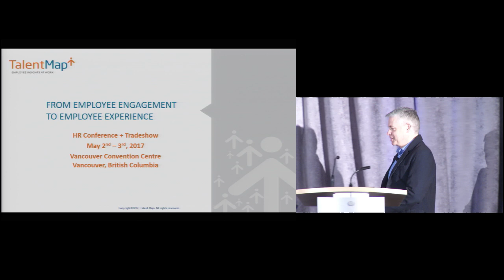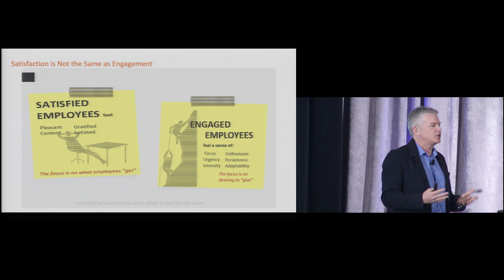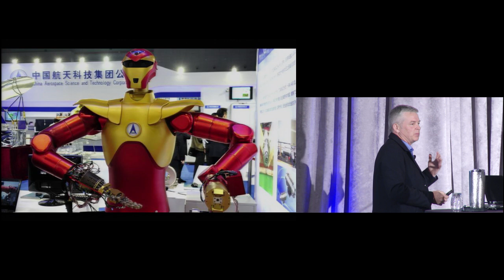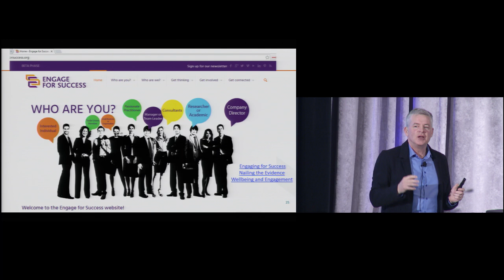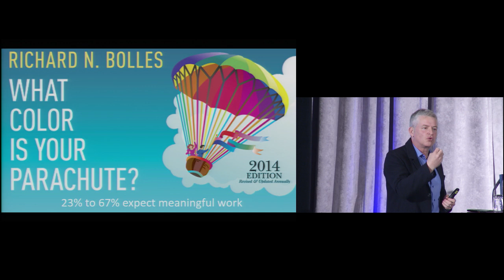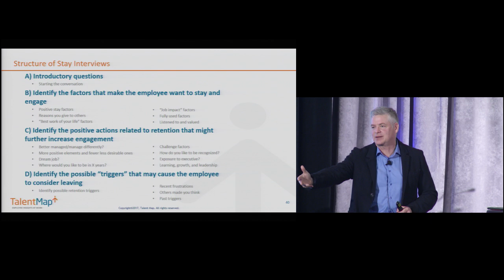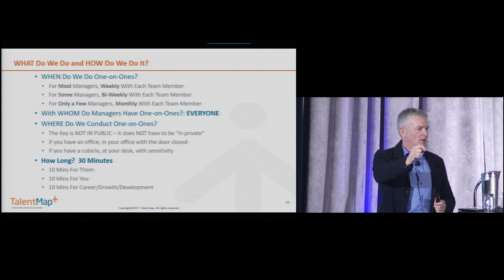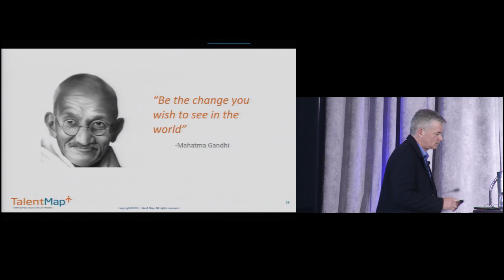FROM EMPLOYEE ENGAGEMENT TO EMPLOYEE EXPERIENCE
Employee engagement has been a hot topic in HR for over a decade. Every leading organization seeks to find ways to engage employees. The research linking to engagement to positive outcomes is clear. However, only recently have organizations begun to think deliberately about employee experience. As organizations strive to become the employer of choice in their industries, they are taking steps to attract and retain top talent by fostering an environment and culture that inspires people to join them. It’s not about ping-pong tables and cool furniture, or even CSR policies; it is about developing strategies that lead to job experiences that employers can tout along with more traditional benefits like health insurance and RRSP plans. Right now, only a handful of organizations is thinking deliberately about designing employee experiences.

This talk will share what the most progressive organizations such as Netflix, McDonald’s and Airbnb are doing to conceptualize and create a truly great employee experience.

SMART Learning Objectives
The underlying concepts that impact employee experience, and;
The underlying concepts employee engagement and employee experience intersect;
Learn about how to measure and assess the engagement and experience from the employee’s perspective;
Learn about the key components (culture, technology, physical space) and how they drive a great employee experience and its impact on engagement and company performance

Strategies & Tools (Participants will take away)
How to engagement fits into the new idea of employee experience
Tools you can use today to measure the employment experience (such as ‘stay interview’ and ‘pulse surveys”
Key components of HR roles in creating a great employee experienced
Key components of line manager’s roles in creating a great employee experience
Manager roles, how to outline the manager accountabilities needed to impact employee talent results